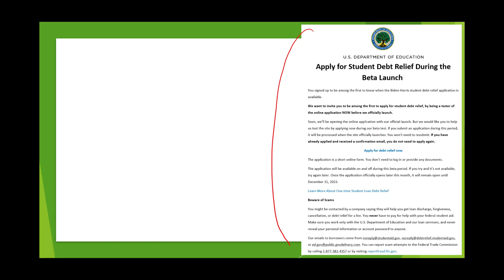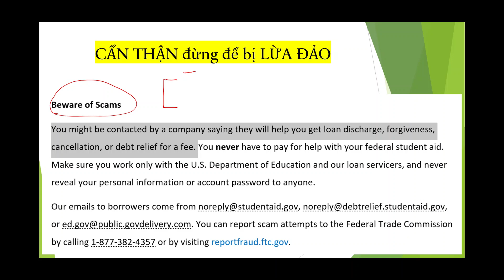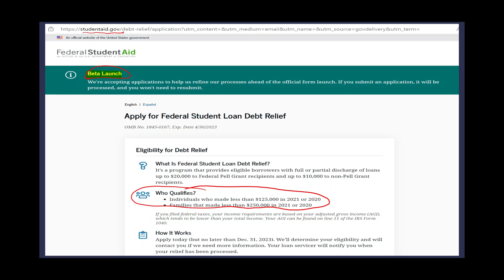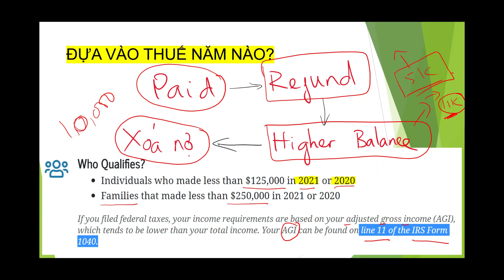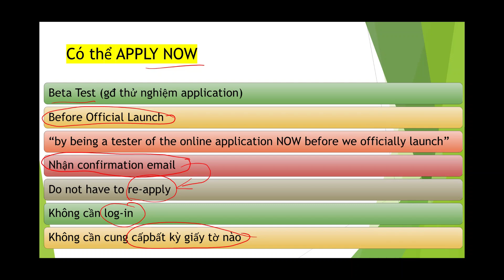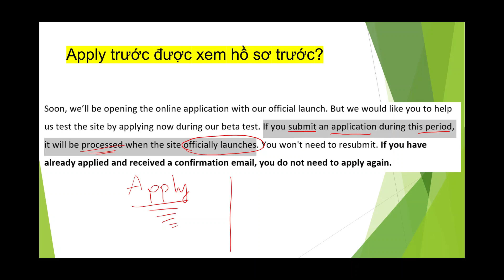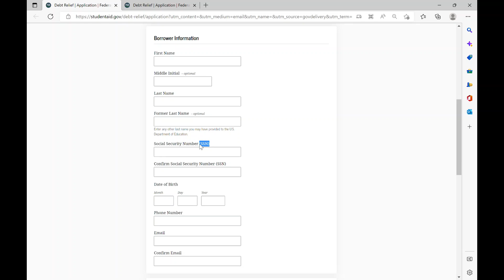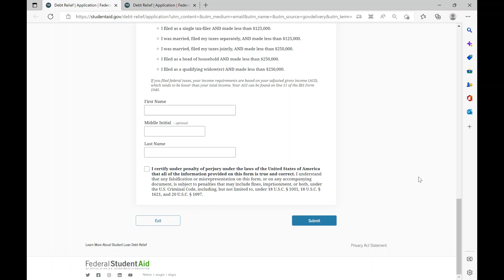APPLY NOW $10,000 - $20k I AGI 2020 hay 2021 I Xóa Nợ Student Loan I Cẩn Thận SCAMS I Xin REFUND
👉 ĐĂNG KÝ để NHẬN $30 sign up BONUS + %CASH-BACK khi shopping online ở đây
APPLY NOW $10,000 - $20k I AGI 2020 hay 2021 I Xóa Nợ Student Loan I Cẩn Thận SCAMS I Xin REFUND có lợi gì
1. Mỗi lần shopping, bạn đăng nhập vào Rakuten trước.
2. Từ trang Rakuten, tìm kiếm trang bạn muốn shop, ví dụ Macy’s. Khi bạn thấy Macy’s click vào đó và bắt đầu shopping.
3. Khi lựa chọn đồ mình cần mua xong, sẵn sàng check out để thanh toán tiền, bạn nên vào lại trang Rakuten, chọn (ví dụ Macy’s) 1 lần nữa vì nhiều khi thời gian lựa chọn món đồ của bạn quá lâu họ không tính cash-back cho mình. Bạn thanh toán bình thường, tùy thích, ko cần có thẻ credit của Rakuten.
4. Sau khi bạn thanh toán tiền xong rồi, bạn có thể quay lại trang Rakuten để xem shopping trip của mình được bao nhiêu bonus.
5. Họ sẽ cộng dồn số tiền cash-back và trả cho bạn mỗi 3-4 tháng 1 lần. Ngọc thì N chọn bằng cách cho họ địa chỉ nhà rồi họ gởi BIG FAT CHECK về cho Ngọc.